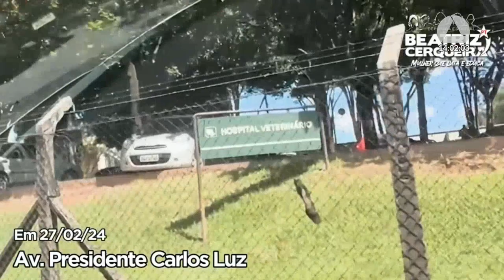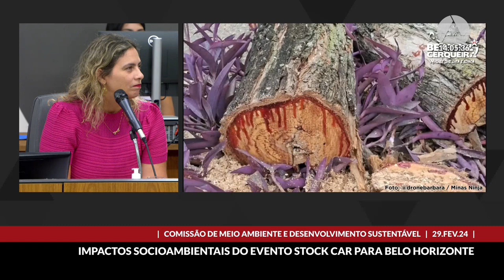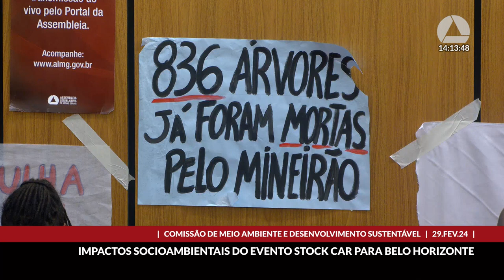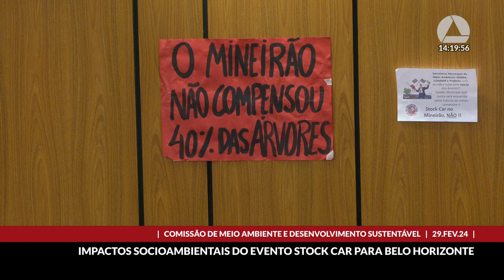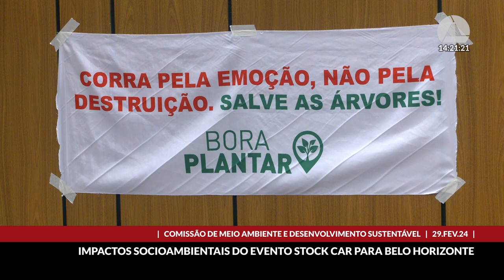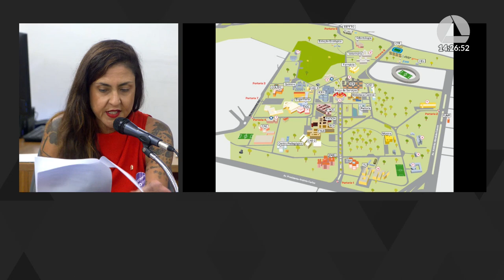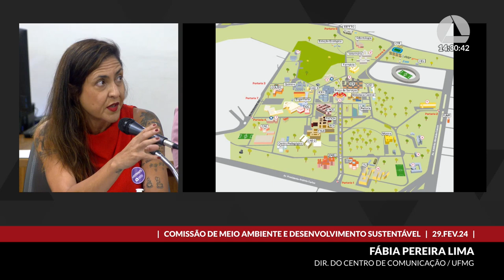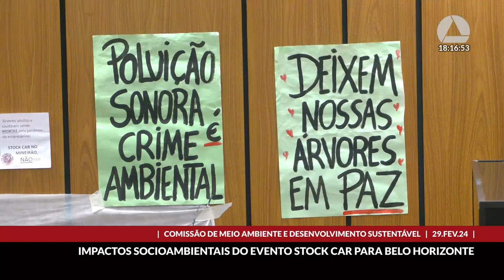29/02/2024 13:30 - Comissão de Meio Ambiente e Desenvolvimento Sustentável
Finalidade da audiência: Debater os impactos socioambientais do evento Stock Car para o Município de Belo Horizonte, previsto para acontecer entre 15 e 18 de agosto de 2024.